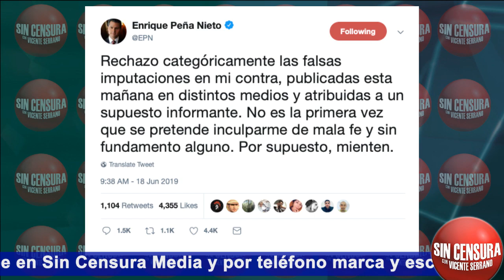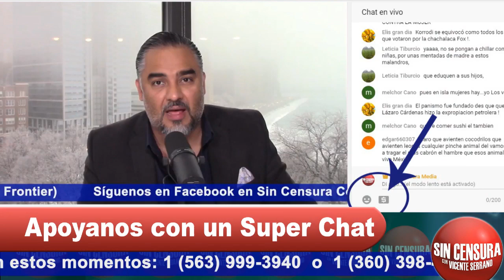EPN YA RESPONDIÓ ACUSACIÓN DE QUE ES INVESTIGADO EN EEUU… DICE QUE ÉL NO FUE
El infernal expresidente de México Enrique Peña Nieto acaba de responder en Twitter que: “Rechazo categóricamente las falsas imputaciones en mi contra, publicadas esta mañana en distintos medios y atribuidas a un supuesto informante. No es la primera vez que se pretende inculparme de mala fe y sin fundamento alguno. Por supuesto, mienten”... Esto, luego de que se diera conocer que el gobierno de Estados Unidos lo está investigando por un soborno en Pemex, en la compra-venta de Fertinal, en 2015